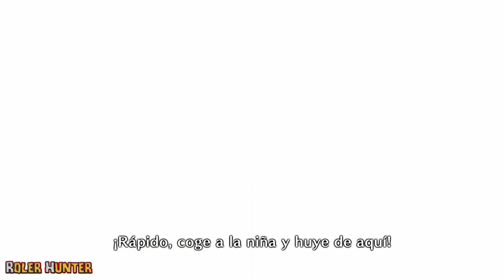MONSTER HUNTER RISE | SUNBREAK | Parte 76 ESPAÑOL: ¡AMATSU! ENSERIO? no había otro PEOR verdad? 😒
Bienvenidos a Roler Hunter mi gente, me presento me llamo Jesus y os preguntareis, ¿que nos puedes ofrecer? bueno todos sabemos que en este extenso mundo de Youtube ya no hay nada que no este inventado por desgracia jaja así que yo os abro las puertas de mi casa para que entréis y disfrutéis de mi mundo.

Un lugar donde esos amantes de los RPG, JRPG, juegos de Rol , MMORPG puedan sentirse a gusto y consigan evadirse aunque sea por un ratito de la realidad , para divertirse, comentar, interactuar con otras personas, conocer gente, ofrecerme consejos , llamarme manco xD y mucho mas.

En resumen soy un tío normal, con un canal como tantos pero con ganas de divertirse con vosotros y conocer gente que comparta mismos gustos y aficiones.

¡Bienvenidos a ROLER HUNTER y sentíos como en VUESTRA CASA!